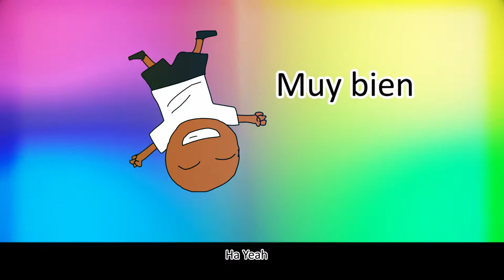Microphone check (Animation)